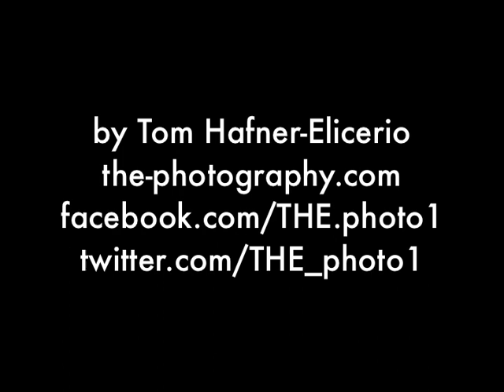Nicole "Snooki" Polizzi living La Dolce Vita